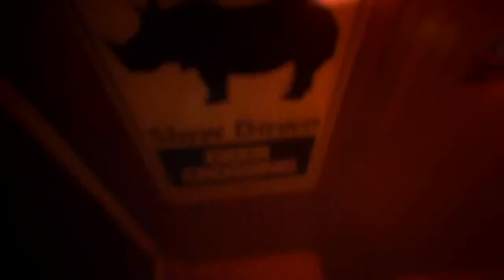Grace The Possession 2014 Trailer HD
Director and Script (Guión) : Jeff Chan
Cast: Alexia Fast, Lin Shaye, Alan Dale, Alexis Knapp & Joel David Moore.
Release /Estreno:  Dvd/Digital HD, October 28 / 28 Octubre.